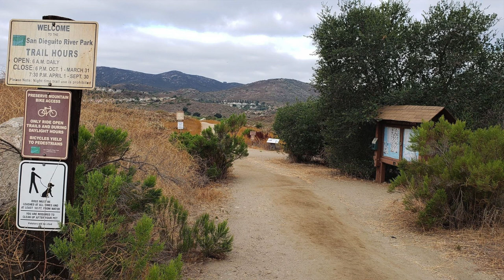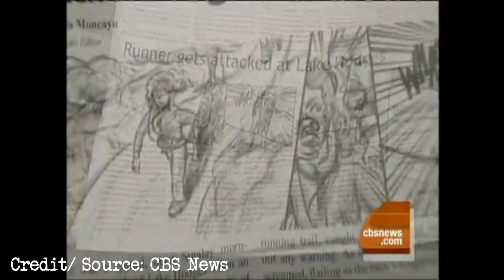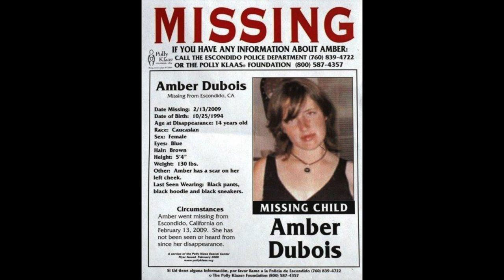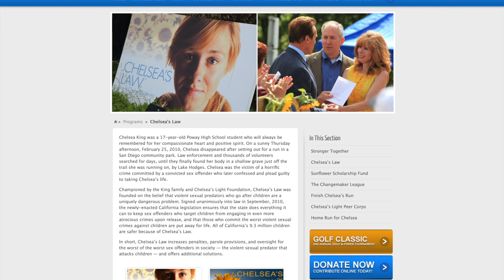The Tragic Kidnapping & Murder of Chelsea King | 17 Year Old Girl Disappears During After-School Run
A 17 year old teen girl goes for an after school run at a local running trail in the middle of the day. No one would've suspected that she would be ambushed on the trailed, kidnapped, and murdered. For weeks, her family are left with no answers or clues until her killer's past reveals a connection with another unsolved homicide case.